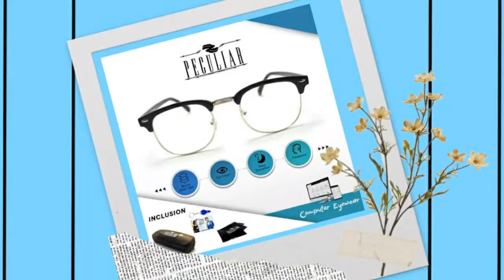Infomercial for Anti Radiation